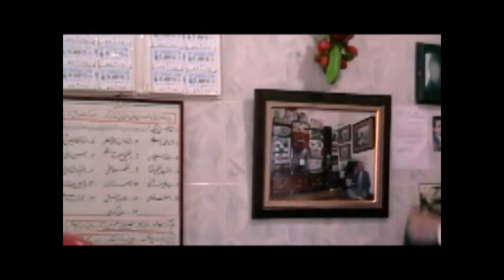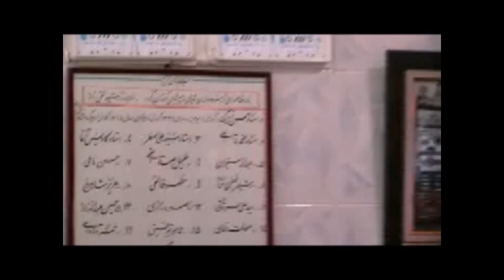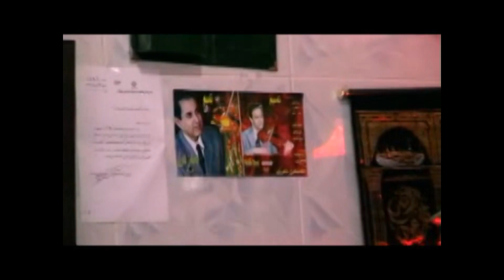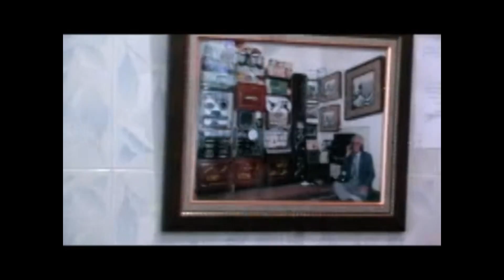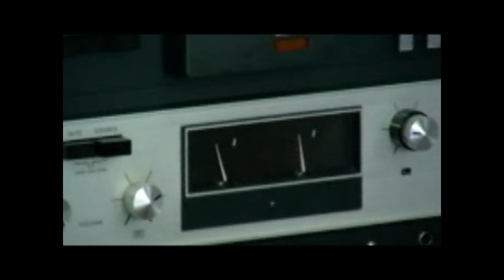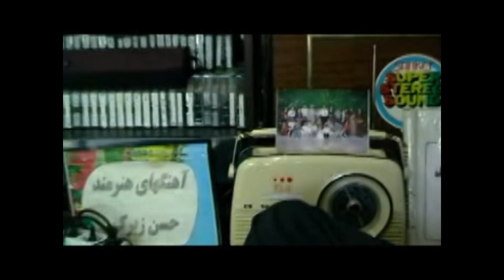Archive Rahman Taghizada -By Samran1 Shno.mpg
آقای رحمان تقی کیا مشهور به تقی زاده متولد سال 1315 از شهرستان اشنویه و بازنشته اداره ی آموزش و پرورش می باشند. در همان ایام جوانی و به همراه تدریس در مقطع ابتدائی ارتباط نزدیک و گسترده ای با هنرمندان منطقه داشته و همچنین از سال 1336 به بعد اکثر اثرهای هنرمندان ایران را شخصا از رادیو و یا حضوری بر روی نوارهای بزرگ ریل ضبط کرده اند تا جائیکه بعد از انقلاب  صدا و سیمای مهاباد چند آهنگ استاد ارجمند  آقای محمد ماملی را از آرشیو ایشان دریافت نمودند.  آقای تقی زاده، در سال 1349 استاد بزرگ آواز کردستان آقای حسن زیرک را در مدت کوتاهی که در اشنویه سکونت داشتند از هر لحاظ مساعدت کردند وچند اثر از ایشان ضبط کرده اند . هم اکنون آقای رحمان تقی زاده در اشنویه سکونت دارند و با نگاهی به  آرشیو خود یاد و نام هنرمندان و دوستان را زنده و گرامی می دارد و بدین شیوه موجب شادی هموطنان و تجدید خاطرات آنان می باشد، آرزوی طول عمر و تندروستی برایشان داریم.0